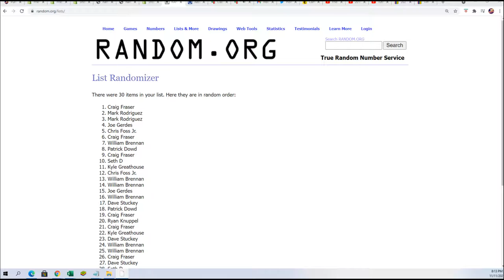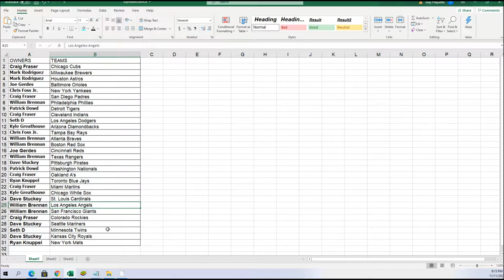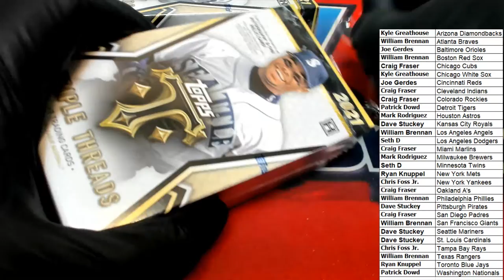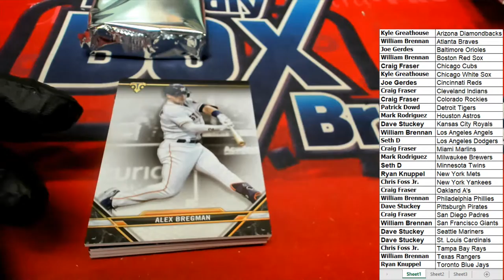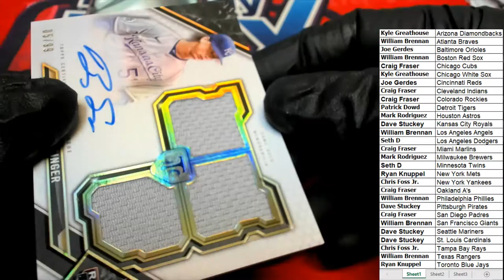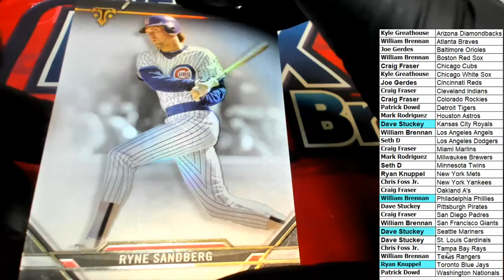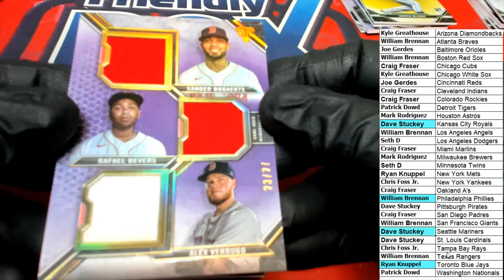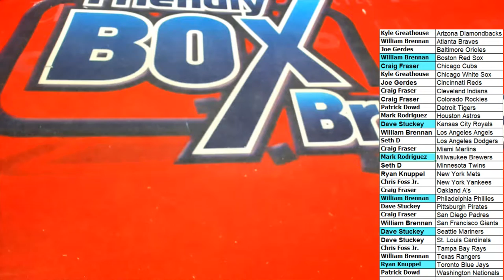2021 Topps Triple Threads Baseball ID 21TRIPLETHREADS110